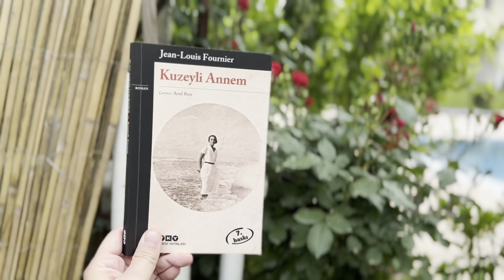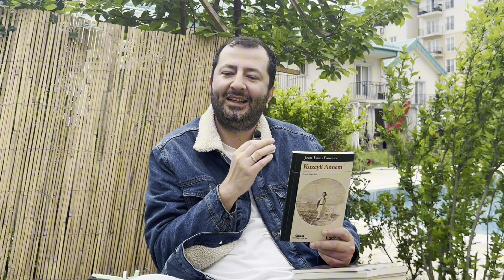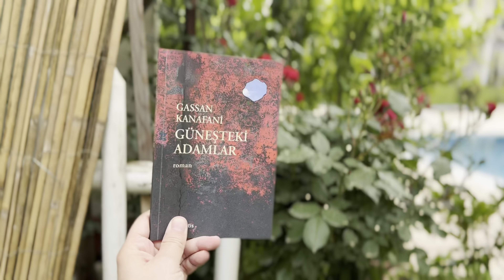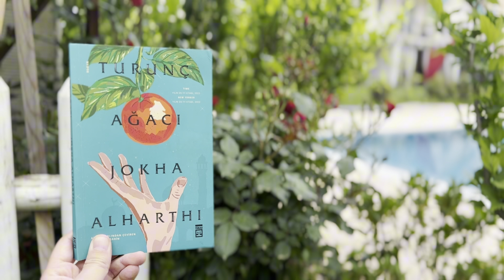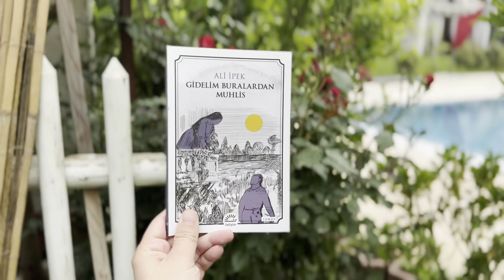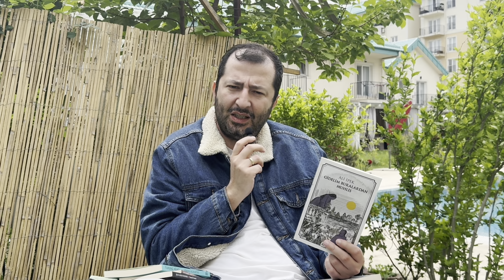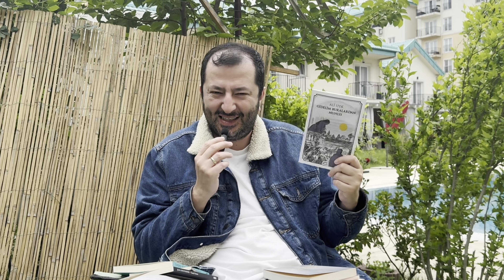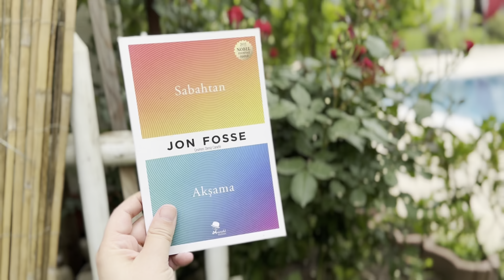Okuma Raporu ▷ Bölüm 3 | Neler okudum, Neler okuyacağım? 📚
Herkese Merhaba!

Son zamanlarda okuduğum kitaplar ve önümüzdeki günlerde okuyacağım kitapları anlattım.
Severek okumaya devam!
Siz bu aralar neler okudunuz? Yourmlarda buluşalım!

Okuduğum Kitaplar:

Kuzeyli Annem - Jean-Louis Fournier
Turunç Ağacı - Jokha Alharthi
Güneşteki Adamlar - Gassan Kanafani
Gidelim Buralardan Muhlis - Ali İpek

Okuyacağım Kitaplar:

Babalar ve Oğullar - Ivan Sergeyeviç Turgenyev
Sabahtan Akşama - Jon Fosse
Malma İstasyonu - Alex Schulman
Yüklük - Ahmet Büke

kitaptavsiyeleri kitap reklam değil!